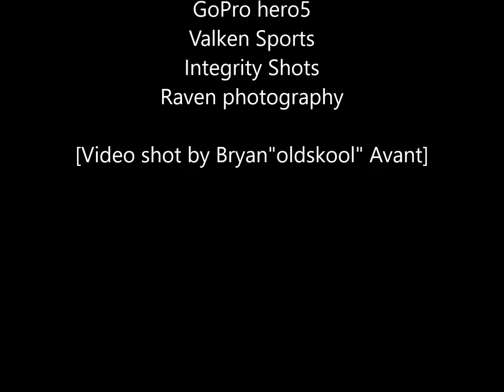Predators Bane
Predators Bane @Indy Battle grounds A ShadowFox and Grim reapers Scenario Paintball Game...video ends with paintball Shot to the Gopro..
I might have had the gopro on the wrong settings so Bare with me as this was my first edit and video with the Gopro.